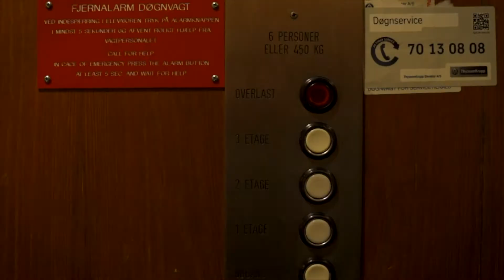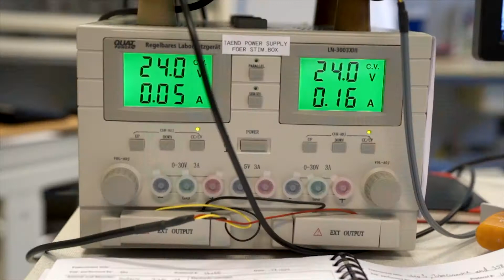Molekylær medicin - Karrieremuligheder ved Aarhus Universitet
Se filmen om Martin, der er Associate Scientific Project Manager hos NMD Pharma
foto: petergramstrup.dk